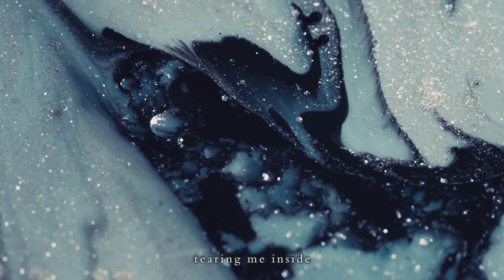Chouchou - eternal gravity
Music video "eternal gravity" (remix ver. of gravity) by Chouchou
From the album "remix04 rem"

On March 5th, 2016, Chouchou released the 4th remix album "remix04 rem" (composed of only vocals and piano) and the instrumental version (off-vocal ver.) "inst06 rem".

Chouchouにとって2大主軸であるボーカルとピアノのみで再構築したリミックスアルバム4作目「remix04 rem」とそのインスト版（オフボーカル版）「inst06 rem」が3月5日（土）に同時発売。

Music Video
Produced by Chouchou
Directed & Color graded by juliet Heberle (Chouchou)
Shot & Edited by arabesque Choche (Chouchou)
All shot on the Blackmagic URSA Mini 4K

Chouchou
Vocal: juliet Heberle